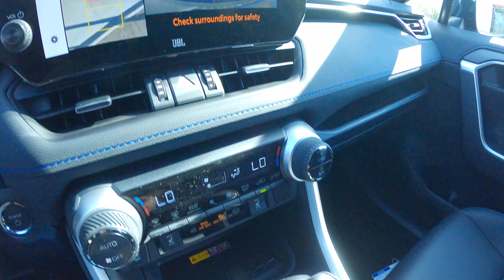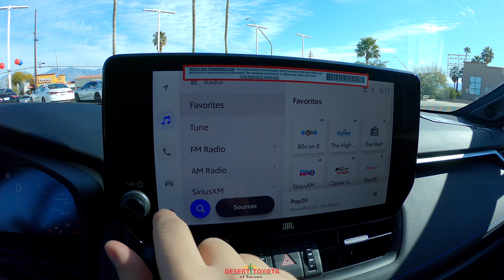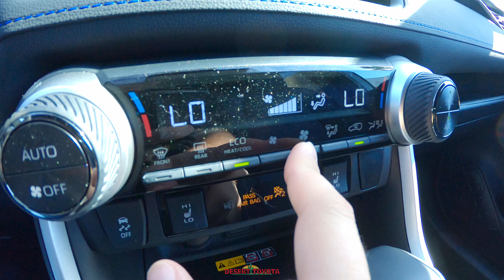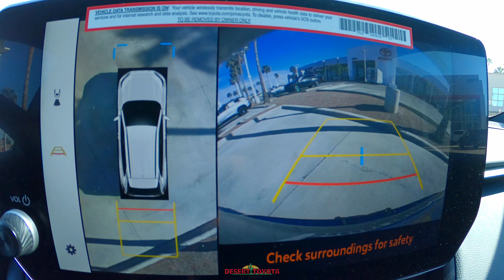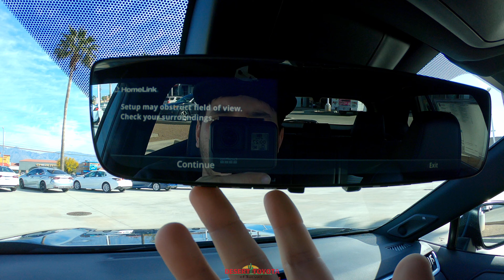2024 Toyota Rav4 Hybrid XSE POV (w/Test Drive)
Today we have a POV test drive of the 2024 Toyota Rav4 Hybrid XSE in Magnetic Gray Metallic! Looking to buy a Toyota?

Purchase your Toyota online TODAY!